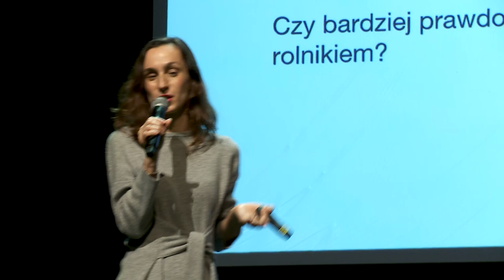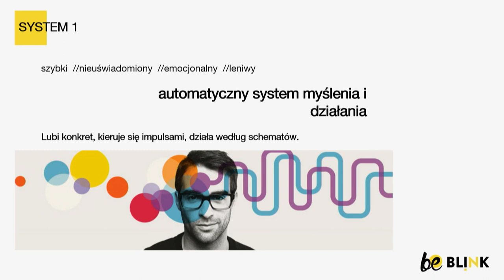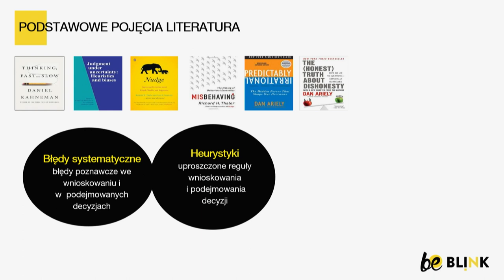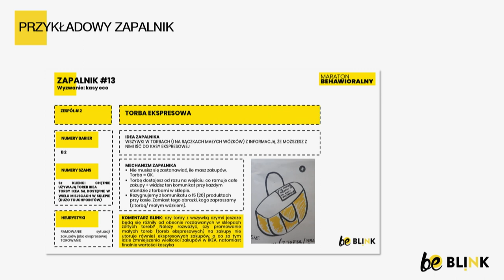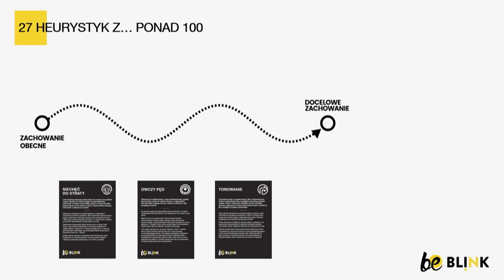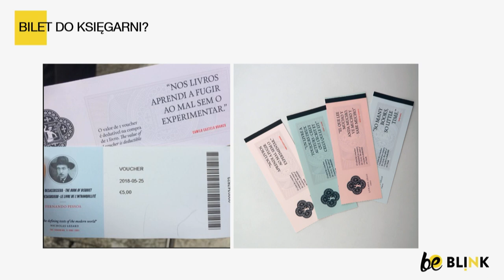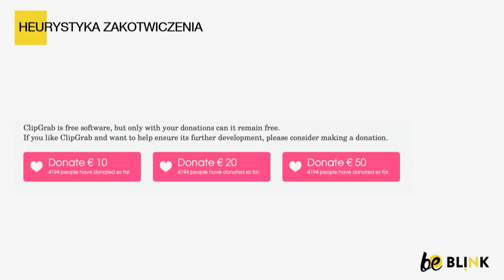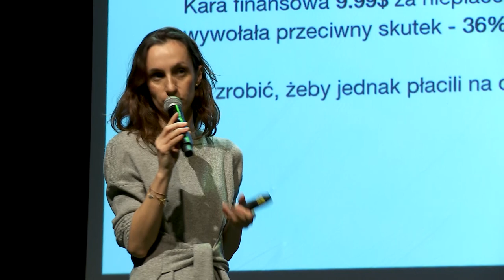Agata Romaniuk - Zapalniki zmian. Jak kształtować zachowania w instytucjach kultury | MwK2019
Konsumpcja kultury sprowadza się do zbioru zachowań szeregu osób, między innymi: widzów, odwiedzających, kuratorów, pracowników instytucji. Jak kształtować te pożądane, a niwelować niepożądane zachowania? Ja sprawić, żeby więcej ludzi przyszło, obejrzało, zgłosiło się do wolontariatu, opowiedziało o wydarzeniu? Narzędzi do kształtowania zachowań uczestników i pracowników kultury dostarcza ekonomia behawioralna, która pozwala konstruować zapalniki zmian zachowań – bodźce, które sprawiają, że ludzie zachowują się inaczej niż dotychczas. W wystąpieniu opowiem jak, w sposób efektywny i etyczny, projektować i stosować takie zapalniki zmian.